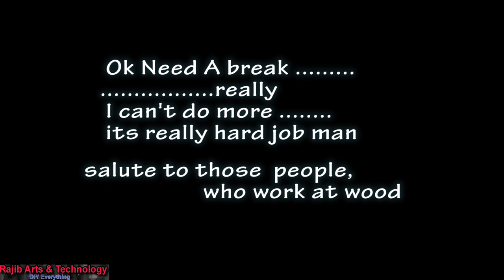How i made my sound bar for my sound system.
How a days Soundbar is a essential sound equipment for every one. This is best for TV watching & casual music listening.you get a wide range  & dynamic sound from it .
There are lots of  Soundbar in market but they are quite expensive .
So i make a plan to make a soundbar with trash & some new components.
This is my experimental project so .I will show you step by step to upgrading this .
I have lots of idea to make this baby with various control & Audiophile quality.

there are some link whats type of parts i used

25W 3 Inch Square Shape 8 Ohm Woofer Speaker

PT2313 DIGITAL TONE BOARD PRE
(i used with arduino & make my own code & circuit with PT2313 audio chip)

I used Speaker Crossover to tune speaker frequency response
you can bye this type of crossover & Adjust

there are some more speakers link
3 inch 4Ohm 4Ω 3W Full Range Audio Speaker

you should use Speaker Cover Decorative Circle Metal Mesh Grille
next i will used

use good quality cable
3.5mm Jack Male to 2 RCA Cotton Braided Aux cable